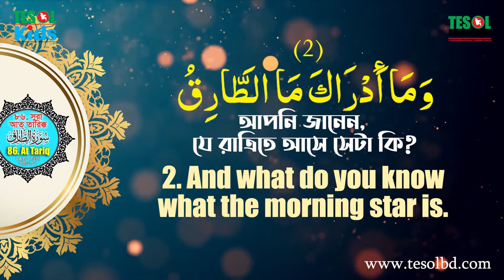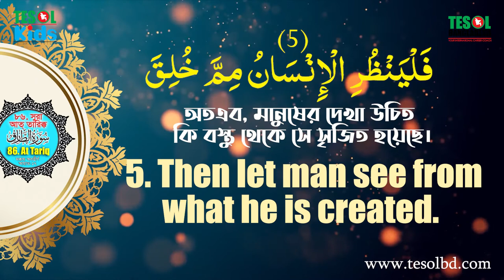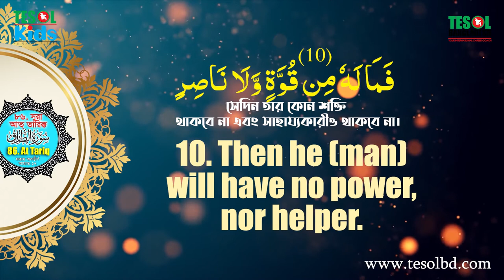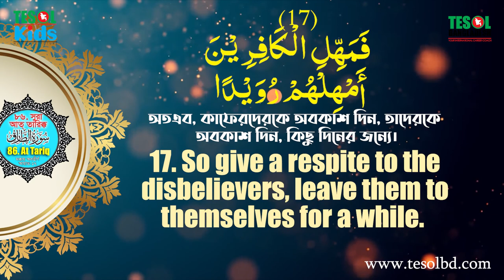86. Surah At Tariq | Tilawatul Qura'an | with Bangla & English Translation | TESOL BANGLADESH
86. Surah At Tariq | Tilawatul Qura'an | with Bangla & English Translation | TESOL BANGLADESH
English

Description:
This video features a recitation of Surah At-Tariq in Arabic, along with Bangla and English translations. It is part of the 100 English Presentation series produced by TESOL BANGLADESH.